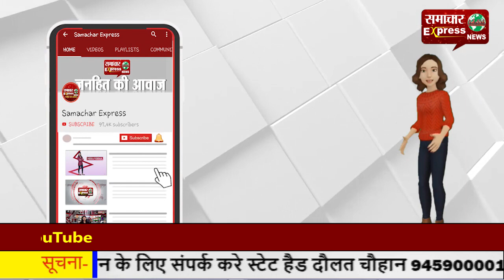श्रीनगर में इस बार नहीं निकलेगी कृष्णजी की शोभा यात्रा